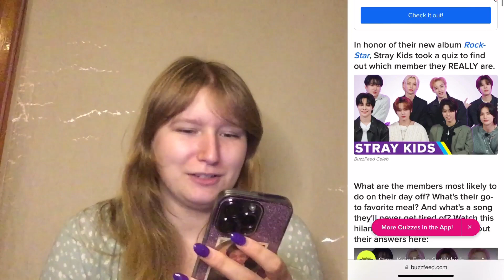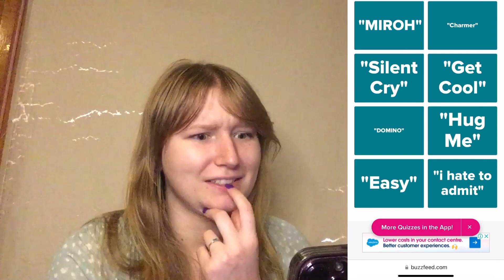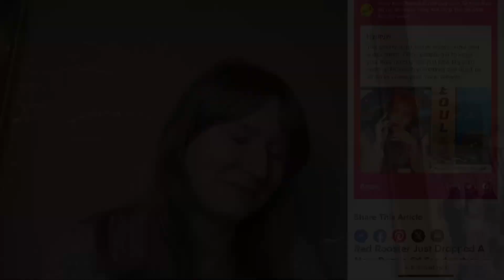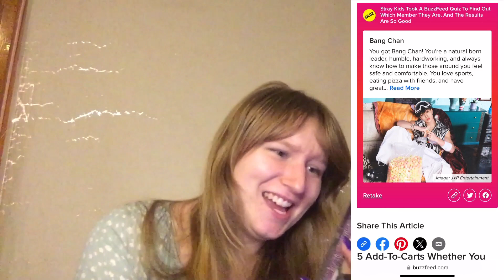QUIZ | Which Stray Kids Member am I?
Which member of SKZ am I most like? Let’s find out! Which member do YOU think I’m most like? Comment!

By listening to my music and watching my videos, whether you enjoyed it or not, you’re still helping to support a young independent artist from Australia who’s trying to make it big in the world of music. So thank you for just clicking because every view means a lot to me. ✨💜

My followers/fanbase:
💜🥀 Lavenders 🥀💜

✨ MUSIC STATUS ✨

My Wish… (single) is OUT NOW! 💫

- Cara~May ✨💜